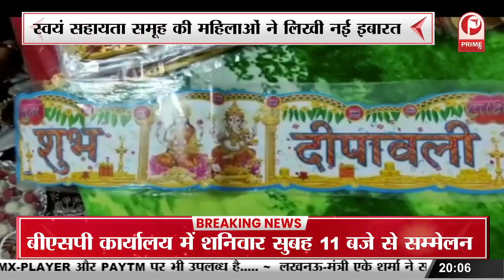स्वयं सहायता समूह की महिलाओं ने लिखी नई इबारत, कबाड़ से तैयार स्वदेशी उत्पाद || Prime Tv